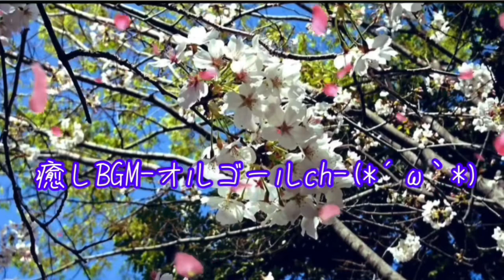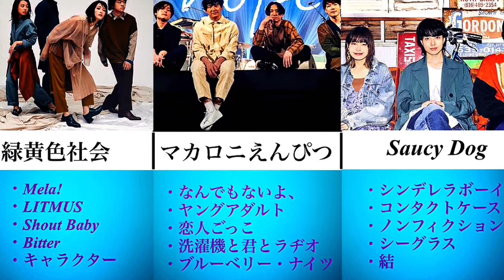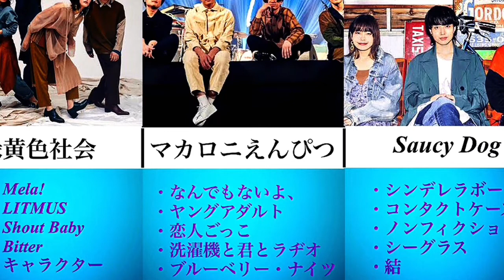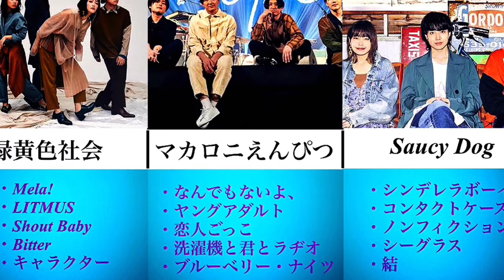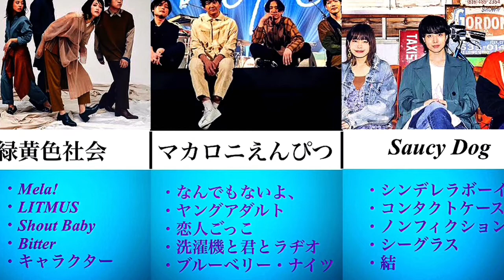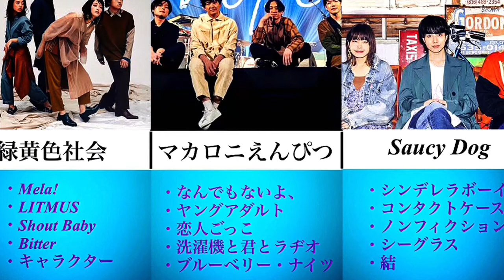【作業用】次世代ロックバンドメドレー【オルゴール】緑黄色社会/マカロニえんぴつ/Saucy Dog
大好きな若手ロックバンド3組の曲をまとめました！

メロディを解析すると三者三様でとっても面白いですよね(≧∀≦)

オルゴールの音色にぜひ癒されてください〜✨

【癒しBGM】
このチャンネルでは、生活のBGMとなる楽曲を日々制作していきます。作業用・睡眠用・室内BGM等にご利用ください。

たくさん弾いてます(*^_^*）